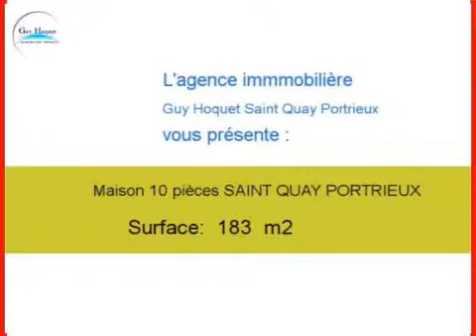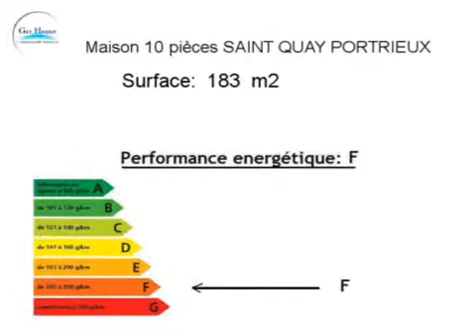Achat Vente Maison SAINT QUAY PORTRIEUX 22410 - 183 m2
Cliquez sur ce lien pour en savoir plus (prix, contacts)

A vendre à SAINT QUAY PORTRIEUX une maison de 183 m2.

Annonce immobilière : Achat Vente Maison SAINT QUAY PORTRIEUX 22410 Côtes d Armor